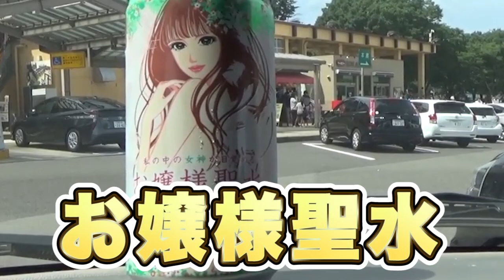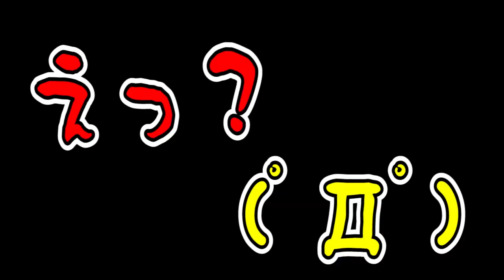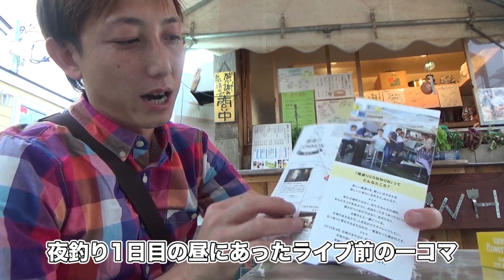根魚で有名な宮城県雄勝へ行ってきた 出発編#1【リターンズ】